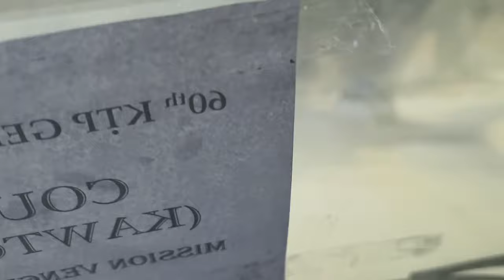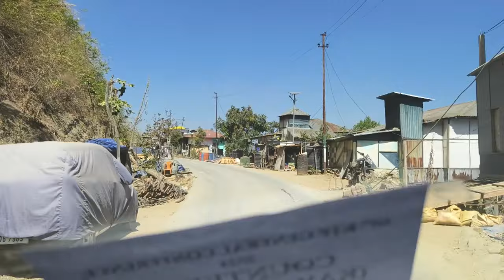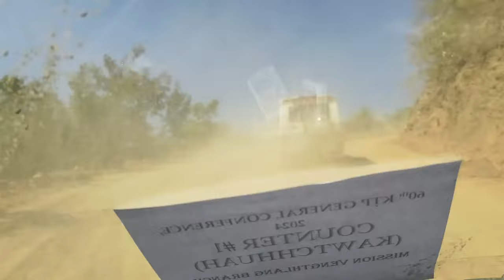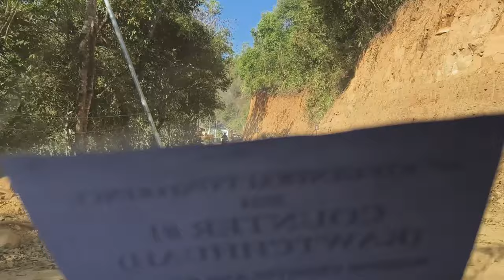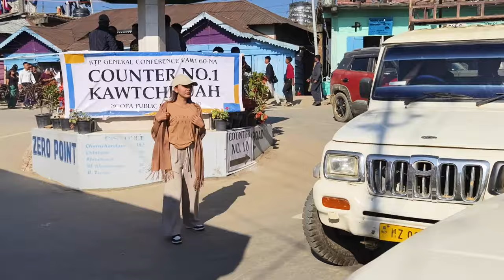NGOPA ROAD || KTP CONFERENCE || MTM VLOG